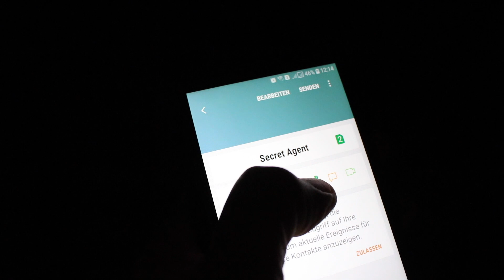I AM NOT JAMES BOND - the New Album No Secret Agent - Martin Fürstenberg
The New Album " NO SECRET AGENT " composed by Martin Fürstenberg. This album contains the newest movie, dance and techno tracks of Martin Fürstenberg and the new club hit " I am not James Bond ".

Get the new album at iTunes, musicload and amazon